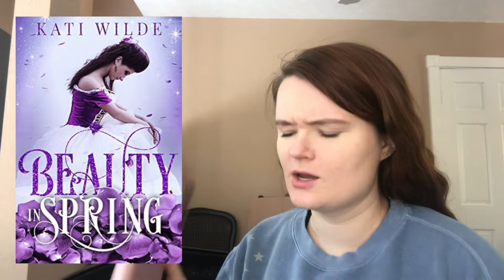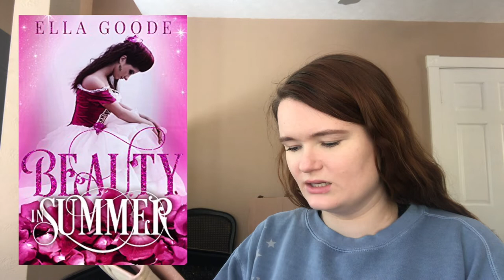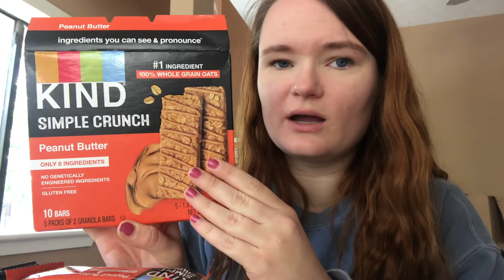First Day of Vlogmas!! | Vlogmas Day 1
Hi yall!! Here is my first vlogmas video!!

xoxo Averie